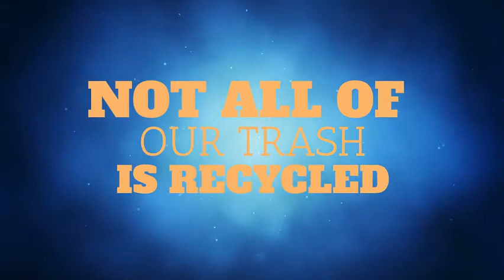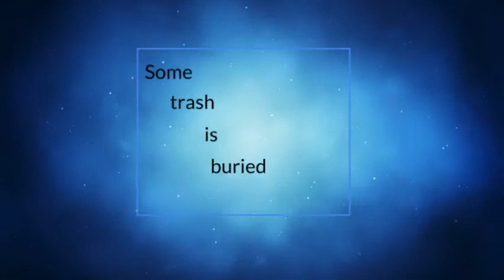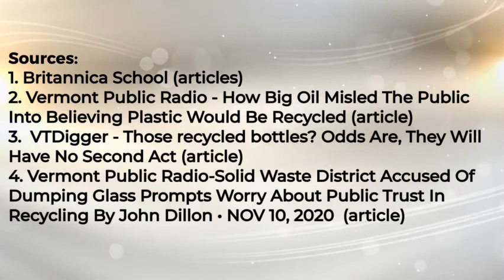Environmental Video Competition by Olivia Q.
Entry from Neshobe School student for the 2021 Rutland County Environmental Film Competition.